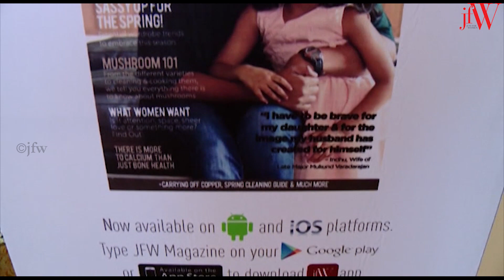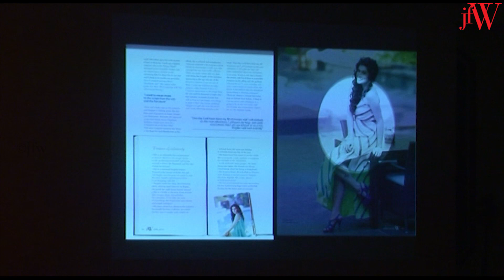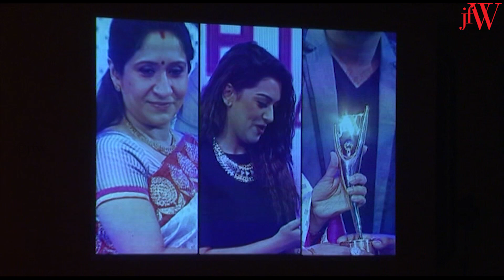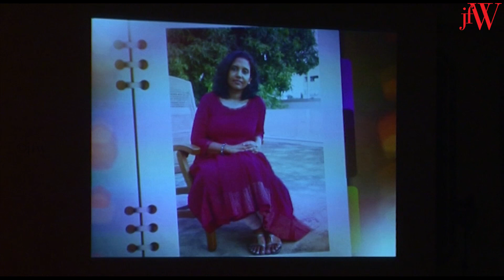JFW Women's Summit 2015 | Session 1 | Interview with Vidya Balan | March for change | JFW Magazine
JFW Women's Summit 2015 Session 1 Interview with Vidya Balan on JFW Magazine. Stimulating and Spirited evening at JFW magazine's high powered conclave. The 2nd edition of JFW Women's Summit brings together eminent panelists who will raise questions, find solutions and change prespectives.

The panelist are :

Vidya Balan (Actress) - Versatile Actress and National Award Winner

Wing Commander Pooja Thakur (Miltary Officer) - Lead the Guard of honour during American president Barack Obama visit to India

Rujuta Diwaker (Celebrity Nutritionist) - India's first celebrity nutritionist with a celebrity clientele, including industrialist Anil Ambani, and Bollywood actors Kareena Kapoor, Anupam Kher and many more

Akhila Srinivasan (Business) - listed among the top 6 Most powerful Women from India among the top 50 from Asia by Forbes

Khushbu - Actress Producer and Politician

Mariazeena Johnson (Educationist) - Managing Director of Sathyabama University

Kavita Emmanuel (Activist) - Started “WOMEN OF WORTH MOMENT” and spearheaded “ DARK IS BEAUTIFUL CAMPAIGN” endorsed by Nandita Das

Anushya Bhagat (Working Professional) - Ex - COO of UBS bank and Wife of Popular author Chetan Bhagat

The panel discussion will be moderated by Sanjay Pinto (Former Resident Editor NDTV 24x7)

Just For Women magazine (JFW) is a South India’s leading women’s magazine. The magazine also has a very strong digital presence through the JFW App on all IOS and Android platforms.